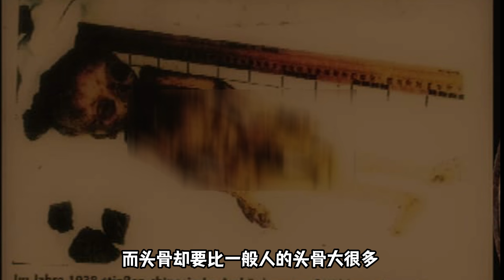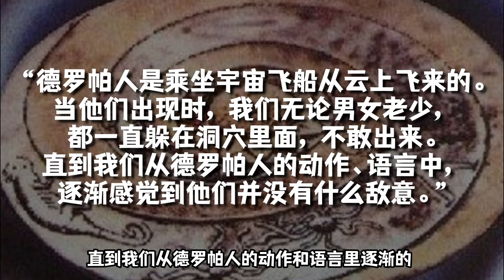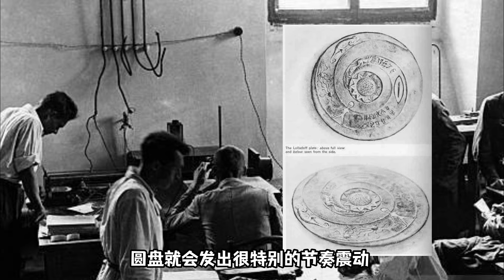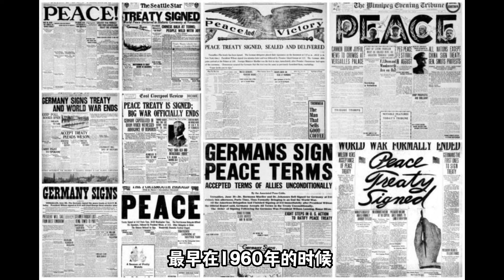德罗帕石到底是什么，能让前苏联和德国的科学家如此着迷？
更多有趣、神秘的事情等你分享！